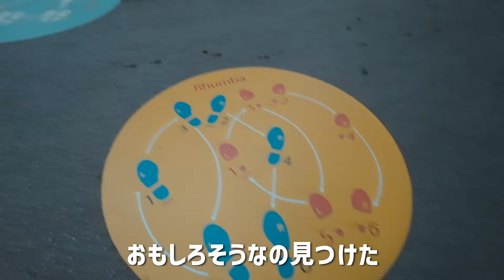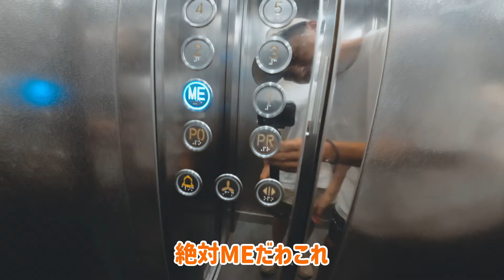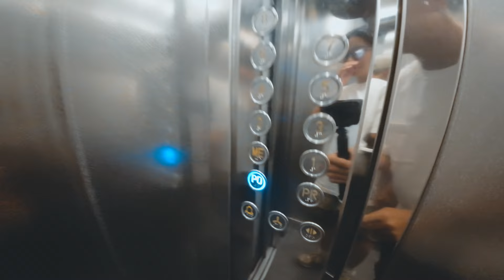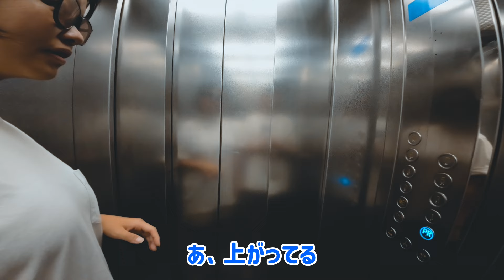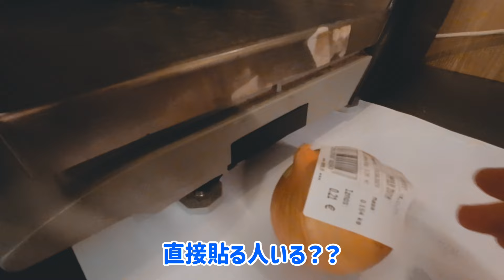観光しない日の過ごし方🇭🇷自炊するのが楽しかったりする【クロアチア/ザグレブ】世界旅行Ep.78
【動画目次】
0:00 クロアチアに向かう
2:31 ザグレブ中心地に到着
3:55 感動のTeriyaki
7:00 日本人には難しいエレベーター
11:31 自炊
15:02 韓国語でOP撮ってみた

ドゥブロヴニク（クロアチア）からモスタル（ボスニアヘルツェゴビナ）を経由して再びクロアチア！
首都ザグレブです🇭🇷
今回はキッチンがあったので出来るだけ自炊したよ〜
ベトナムで食べて以来の日本食も食べたの！
海外で食べる日本食って日本で食べるのとちょっと違うんだけど
やっぱり心が踊る💃🏼🇯🇵

💰バス代　モスタル→ザグレブ
　1人約5000円(€31.5)

【撮影機材】
DJI Osmo Action 3
iPhone12mini

【たびあしのほしい物リスト】
今後の旅のオトモに活用させていただきます🚶‍♀️🚶‍♂️

★オーストラリアでのワーホリ1年目を終え、世界旅行へ旅立ったカップル！

効果音
OtoLogic